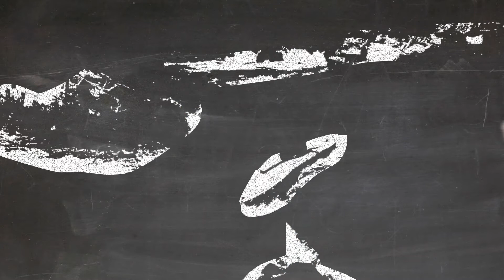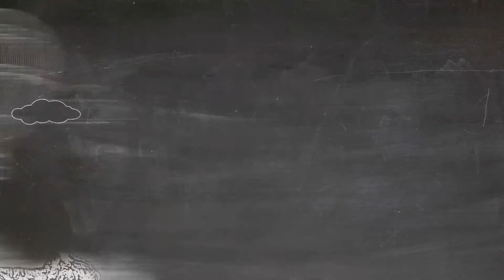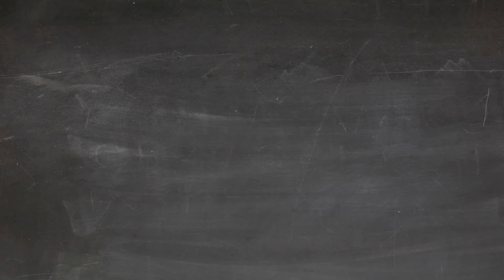I Know You Know - Audio Hero - TubeBuddy Perk | HLModTrap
I Know You Know is a relaxing tune in the Audio Hero library. I Know You Know is really pleasant and would be a great addition to the next video you create!

If you pay for a TubeBuddy subscription, it does not break the bank, and it comes with several perks. Hard to sing the blues with that many musical choices.

Either way, I do want to emphasize that these songs are not free... one you pay for the rights with the subscription or paid TubeBuddy account you have the right to download and use them in YouTube videos.

Make something awesome or just want to say "thanks" for the vid? You can find us @HLModTech on Instagram, Facebook, or Gmail.